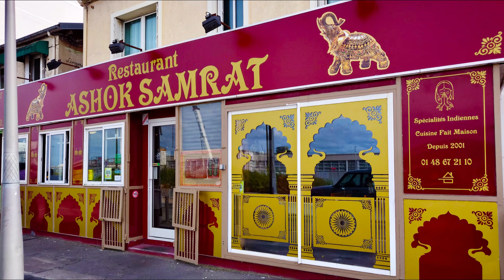シャルルドゴール空港の近くにある、本格インドカレーのお店「Ashok Samrat」☺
お通し代わりに出て来るパーパードとチャツネは、本場寄りの味なので、好みが分かれるかも？
辛い物が苦手な私でも、美味しく食べれる辛さに調整してくれる優しいお店♪
ナンは、日本のインドカレー屋さんの感覚だと、少し小さめ。
エビのクリームカレーは、エビがゴロゴロ入っていて、エビ好きにはおススメです( ｀ー´)ノ

高評価やコメントも、お待ちしてま～す★